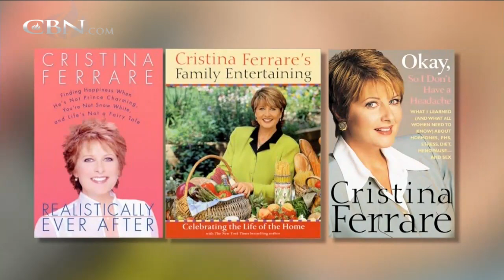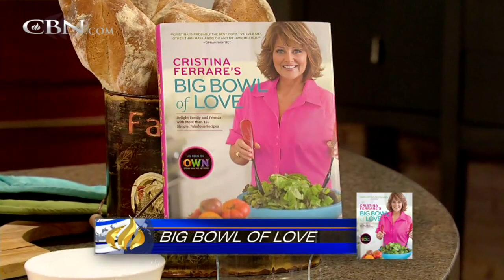Cristina Ferrare on "Home and Family"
TV personality, author and chef Cristina Ferrare talks about new show on the Hallmark Channel.